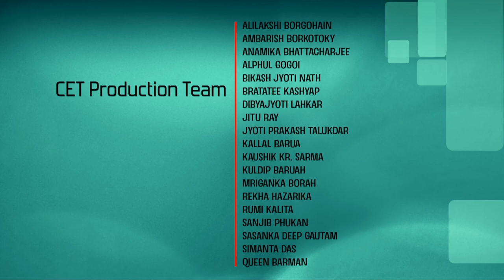Lec 79: Measurements